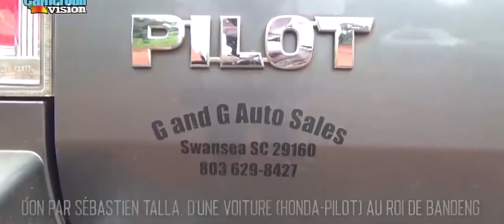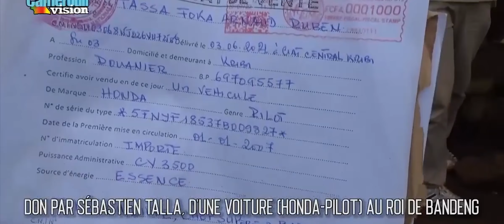FUNÉRAILLES DU ROI TALLE DE BANDENG, PAR LE NOTABLE SEBASTIEN TALLA VENU DES USA.